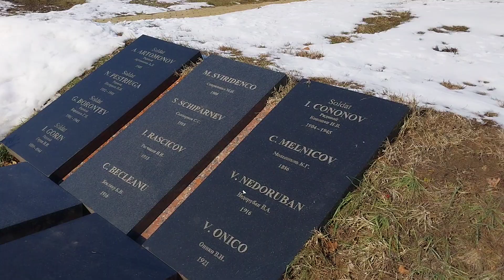Молдова.Кишинёв.Мемориал Вечной Славы.22.01.24